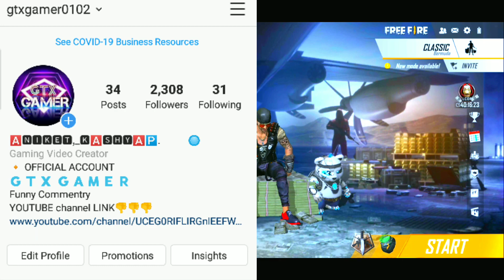FREE FIRE DELETE GUEST ACCOUNT PROBLEM FREE FIRE DELETE FACEBOOK ACCOUNT PROBLEM SOLUTION GtX GAMER/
KHUFIA INFORMATION 👎🏻😁👎🏻

SO HELLO 👋👋

 Guys kaise ho APPLOG
G G CHANNEL ME SWAGAT HAI AAPLOGO KA...YE VIDEO KAISA LAGA AAPLOGO KO .. COMMENT SECTION ME BATANA. OR NEXT VIDEO KIS TYPE KA CHAHIYE COMMENT KRO...
OR AAPLOG CHANNEL KO JADA SE JADA SHARE KRO..👎👎

 BHAI 1K  SUBSCRIBER JISDIN YOUTUBE PE HOGA .. GUYS US DIN 5 BANDE KO DUNGA BAHOT TAGRA WALA GIFT ,,TO GUYS..JO BANDA MERI HAR 1 VIDEO DEKH TA HAI OR LIKE KRTA HAI..SHARE KRTA HAI OR GUYS MOST IMPORTANT .. CHANNEL KO SHARE KRTA HAI ,,MAI SABHI CHIJO KO DEKHTA RHUNGA

 JO YE SARI CHIJO KO  FOLLOW KREGA USKO MILEGA ,,G G CHANNEL KE TARAF SE CHAM CHAMATA HUA GIFTS BOTH TAGRA WALA...,,SO GUYS PLZ SUPPORT ME..👍🏻👍🏻

OR GUY'S AAPLOG MERE  FACEBOOK GAMING PAGE KO FOLLOW KRDENA Q KI JALD HI LIVE STREAMING OR GIVEAWAY START KRUNGA ..OR INSTAGRAM PE BHI FOLLOW KR DENA,,..

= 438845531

MY FREE FIRE USER NAME 👎👎
= ɢᴛx〆ᴀɴɪᴋᴇᴛ●࿐

    it's me 🅰🅽🅸🅺🅴🆃,_🅺🅰🆂🅷🆈🅰🅿